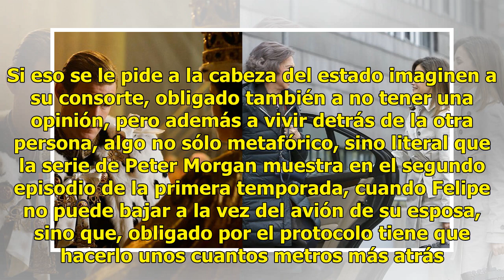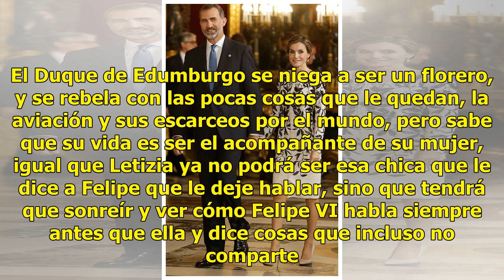Las lecciones que ‘The Crown’ enseña a Letizia para desaparecer